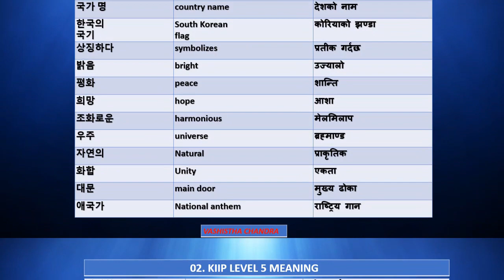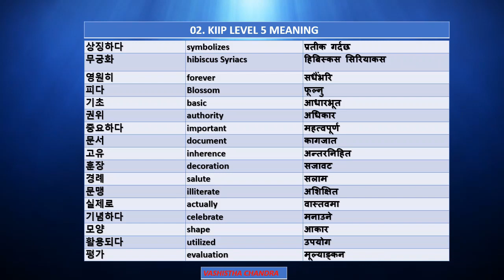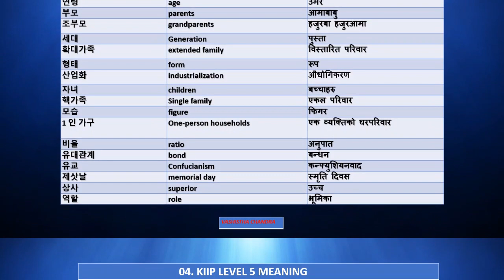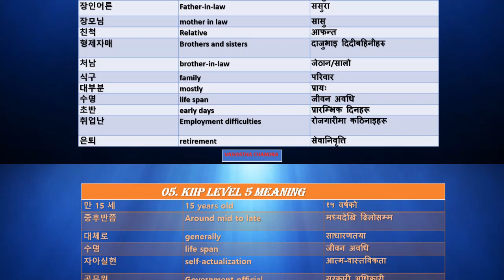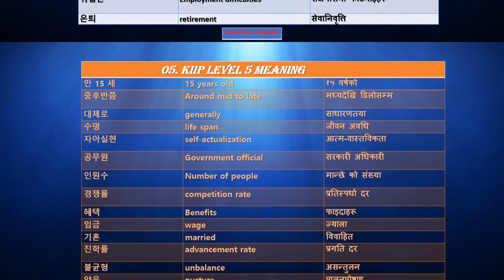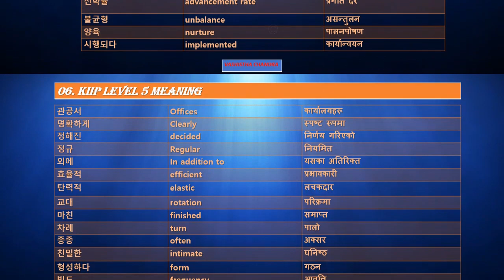KIIP LEVEL 5 WORD MEANING FROM CHAPTER 1 TO 3